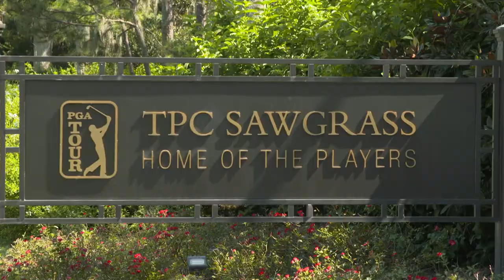2022 Vision Cup at TPC Sawgrass Feature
The 2022 ISPS Handa Vision Cup was held at the majestic TPC Sawgrass in Florida on September 18th to the 22nd last.

Former Irish Prime Minister and Handa Ambassador, Enda Kenny,  was the special guest at the opening ceremony on Sunday, September 18.

He received a special presentation from the 9/11 families that were at the opening ceremony.

On Wednesday, September 21, a special inclusion day was held at the TPC Sawgrass facility.

Visually impaired and disabled children from the Florida school for the deaf and blind gathered and spent time with the 28 Vision Cup golfers from around the world.

Members from both the Vision Cup teams were on hand to provide advice and encouragement to the kids.

On Thursday morning , September 22, Matt Burrows, Director of Golf Operations at TPC Sawgrass, greeted the golfers and announced the final day singles pairings.

In glorious Florida sunshine, the North American team defeated the Rest of the World after a tense and exciting battle to the finish.
Many spectators from the community were thrilled and amazed at the high quality of golf and the terrific competitiveness and camaraderie amongst the golfers and guides on both teams.

On Thursday evening, at a special gala event at the TPC Sawgrass Clubhouse, Director of Golf, Matt Burrows,  presented both teams with their awards and presented the Vision Cup to winning captain, Greg Hooper.

This was a truly amazing week for visionally impaired golf and for the wider visually impaired community worldwide.
The 2022 ISPS Handa Vision Cup will leave a lasting legacy and has set a high bar for future international blind golf events.

2022 Vision Cup Chairman, and North American team member, Paul McCormack spoke about the impact and importance  of the Vision Cup.

Both teams are are already looking forward to the next Vision Cup scheduled to be held in Europe in 2024.

Blind and vision-impaired golf in North America Northern Ireland Blind Golf Association Irish Blind Golf England & Wales Blind Golf Blind Golf Canada Austrian Blind Golf Golf Digest